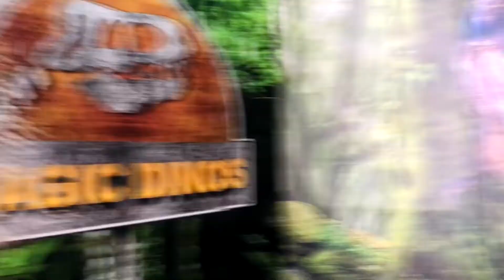UMA AVENTURA NO PARQUE DOS DINOSSAUROS